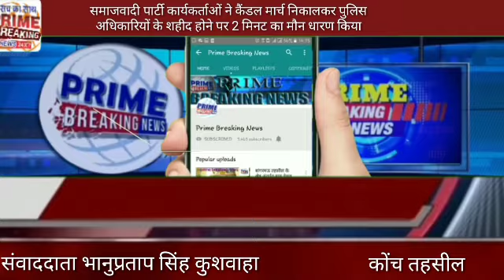समाजवादी पार्टी कार्यकर्ताओं ने कैंडल मार्च निकालकर पुलिस अधिकारियों के शहीद होने पर 2 मिनट का मौन